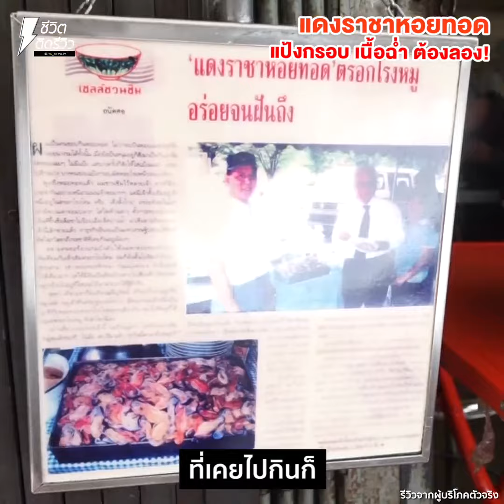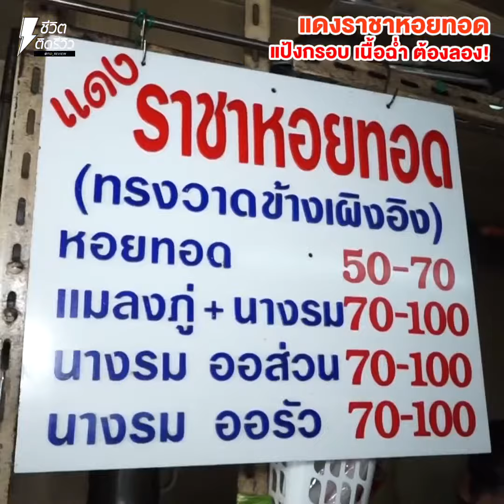TidreviewINSIDE EP.34 - หอยทอดยักษ์แป้งกรอบเนื้อฉ่ำฟิน แดงราชาหอยทอด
หอยทอดยักษ์แป้งกรอบเนื้อฉ่ำฟิน แดงราชาหอยทอด

TidreviewINSIDE EP.34 อิ่มกันยังลูกเพจทั้งหลาย ใครยังไม่อิ่มหรือหิวอยู่รีบมาดูตรงนี้ด่วนเลยค่าาา จริงๆ ก็ไม่อยากจะอวดให้อิจฉาหรอก แต่วันนี้เจ๊ไปเยือนร้านดังร้านอร่อยมาจ้า คือร้าน หอยทอด+ออส่วน ซึ่งต้องบอกเลยว่าที่นี่อร่อยมาก เยอะมาก และฟินมาก ไปดูกันค่ะ!!

ร้านที่เจ๊พามาชิมความอร่อยวันนี้ชื่อร้านว่า “แดง ราชาหอยทอด” แค่ชื่อก็อลังการแล้ว เจอเมนูมาเสิร์ฟบอกเลยว่าสมชื่อราชาจริงๆ เพราะแต่ละเมนูที่สั่งมานั้นเรียกว่าเป็นราชาหอยทอด ราชาออส่วนสุดๆ แต่ละจานคัดวัตถุดิบมาแต่ตัวใหญ่ๆ สดๆ ฉ่ำๆ ทั้งนั้น ยิ่งได้ราดกับซอสพริกที่ปรุงเองของทางร้านรสชาติเปรี้ยวหวานนิดๆ ก็ยิ่งรู้สึกถึงความอร่อยของเมนู แป้งกรอบทอดมากับไข่อย่างดี และไม่ต้องกลัวว่าจะมีแค่แป้งนะคะ เพราะเท่าที่เจ๊ดูไข่มาเยอะกว่าแป้งอีกเธอออ

บอกเลยว่ามื้อนี้แค่มีหอยทอดกับออส่วนเจ๊ก็ฟินแล้วค่ะ ราคาเริ่มต้นก็อยู่ที่ 60 บาทขึ้นไป ซึ่งเมื่อเทียบกับคุณภาพและความอร่อยที่ได้ เจ๊ว่าคุ้ม ใครอยากตามเจ๊มาร้านอยู่ตรงตรอกโรงหมู ต้นซอยสุกร 1 นะคะ ถ้าไม่เชื่อต้องมาลองเองค่ะ ไม่พูดเยอะละ เจ็บคออออ บัยค่าาาา

ชื่อร้าน : แดง ราชาหอยทอด
เมนูแนะนำ : หอยทอดและออส่วน
ราคา : 70-100 บาท
พิกัด : ตรอกโรงหมู ต้นซอยสุกร 1
เปิด : เปิดทุกวัน 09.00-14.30 น.

IG / Twitter / Youtube : ชีวิตติดรีวิว
Line : @tidreview